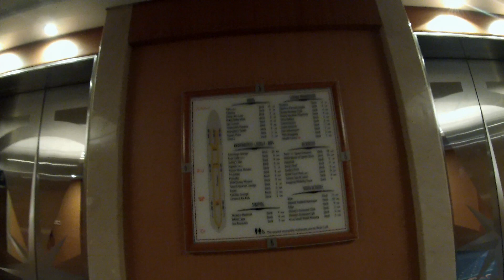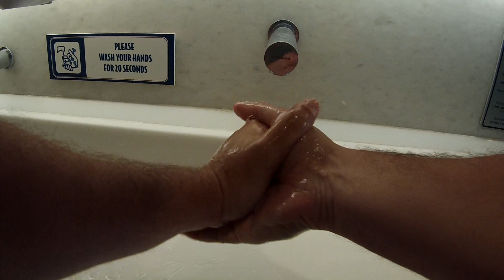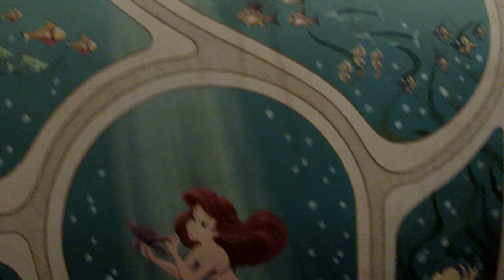Disney Wonder Cruise Ship Inside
Welcome to Bored Stoner Vids. I love the idea of Lost Media. In all my travels I love to go to Flea Markets, Thrift Stores, and Antique Stores. In these travels I have collected tons of VHS to see if in some way I can help the Lost Media community. If you see something in one of my Vids that you think is Lost media let me know as all my VHS are being digitized. With all that as the name says I am a stoner. Nothing relaxes me more than a few Puffs and relaxing watching some old commercials. In all my description I will tell you Time and Place these commercials aired and my recommendation on which strain to enjoy the commercials. Commercials will be posted every Wednesday at 4:20PM. If commercials aren't your bowl then on Fridays at 4:20PM I will be posting my Hikes through nature and other cool places. So come check us out on Friday. Light up and enjoy.

Today we are walking around the inside of the Disney Wonder Cruise Ship out in the Pacific Ocean. We will hit all the decks of the ship. But come back next week to check out the outside of the Disney Wonder!
Recommendation:
The boat I was on does not allow green on it, so while I was editing this video, I took some Gorilla Glue. Oh mans it relaxed the crap out of me to just sit back and watch all the things on the Disney Cruise! If you have no GG find a relaxing Hybrid Like Gelato, Skywalker, or Runtz!